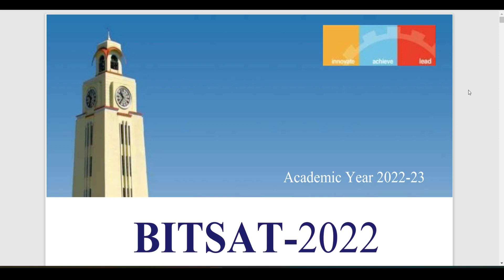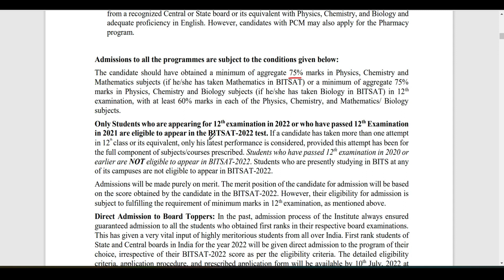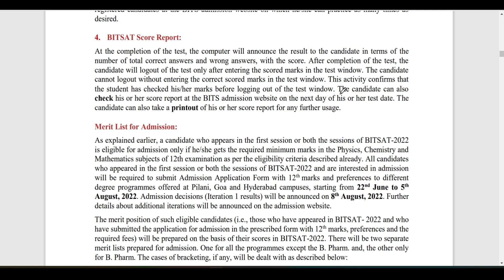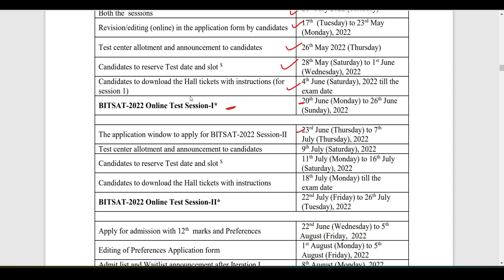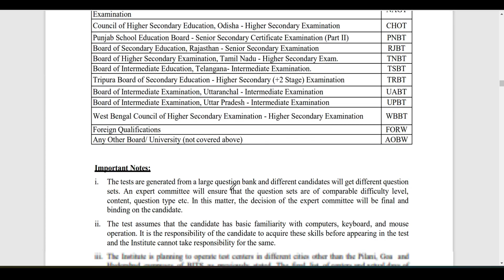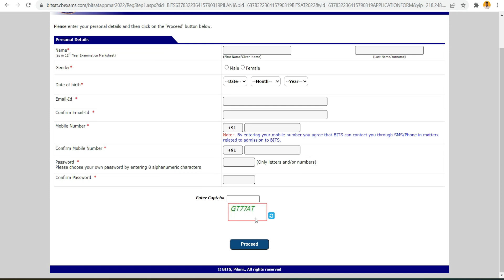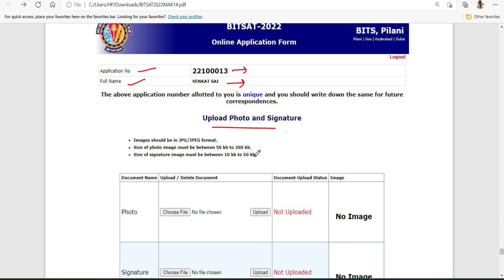BITSAT 2022 | Applications are Open Now!!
00:00 - Start & Intro
00:21 - Promotion
01:32 - BITSAT 2022 Full Details
05:17 - How to Apply?